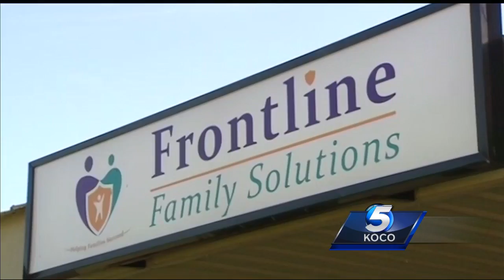Editorial: Reaching budget deal is about Oklahomans, not politics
KOCO 5 General Manager Brent Hensley discusses how lawmakers working to pass a budget deal should focus on the people of Oklahoma rather than party politics.